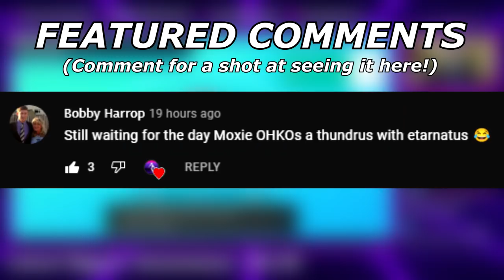OHKOing Dynamax Pokemon With ETERNATUS! | Pokemon Sword and Shield VGC 2022 Wi-Fi Battles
Today I use eternatus to start taking dynamax mons off the field.

TIMESTAMPS:
0:00 - Eternatus Mirror
6:52 - Zapdos is GONE
10:09 - An Unfortunate Crit
20:55 - Genies Everywhere
28:05 - Finally one shotting a thundy

5. Download and install OBS Streamlabs with my